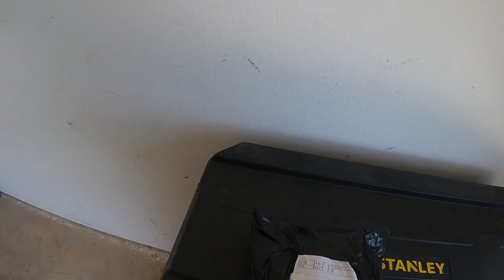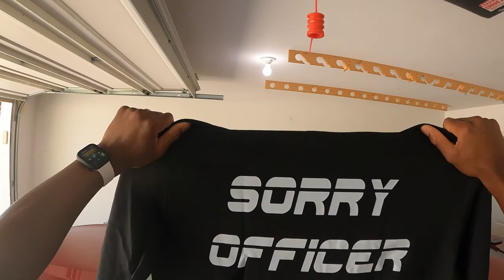Going to get fireworks [Episode 213]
LaMarKX ordered new dirt bike shirts that look pretty cool. In the video LaMarKX will be riding around trying on the new gear.